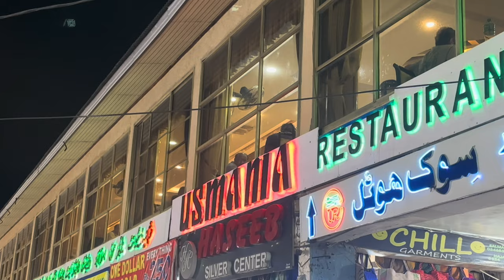One day trip to NORTHERN AREAS with Friends🤍|Bohat Thak gaye😩|Hamara piyaara PAKISTAN🇵🇰❤️|PART-2😍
I hope so you all are well.

The vlog was very long, so I have divided it into two parts

Here’s the final part❤️

THANKS..